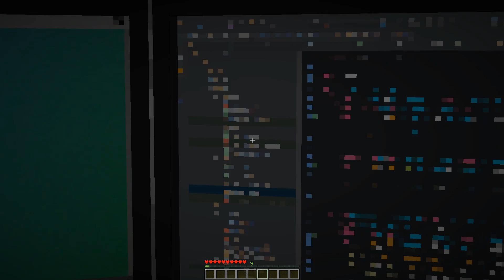DELİ DOKTOR BENİ ÖLDÜRCEK! 😱 - Minecraft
➽ Merhaba ben Metin, bugün Minecraft videosu yayınladım. Videoyu arkadaşlarınıza paylaşırsanız çok sevinirim :) İyi seyirler! ❤️️

● İş Görüşme ;